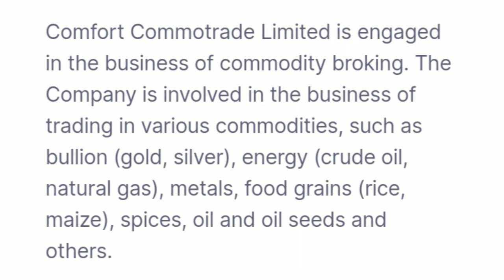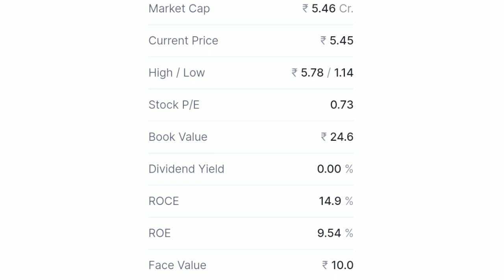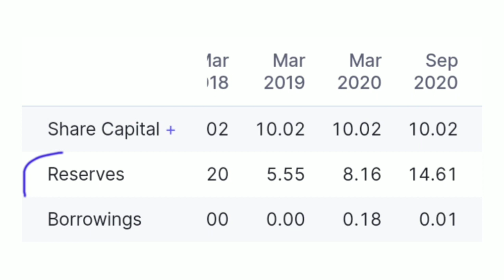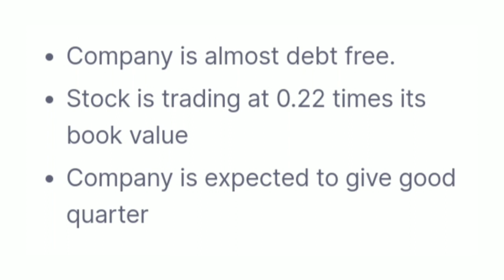Comfort Commotrade limited share| Best penny stock | बिना कर्ज वाला company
Comfort Commotrade limited ek debt free company hai iske business se isse har saal munafa hota hai comfort Commotrade share kaa aaj analysis karenge

comfort Commotrade share analysis
comfort Commotrade latest news
comfort Commotrade today news
comfort Commotrade fundamental analysis
comfort Commotrade share review
best penny stocks
best penny stock below 5 rs
best penny stock below 10 rs
market vidyalay

pennystock |debtfree |market vidyalay